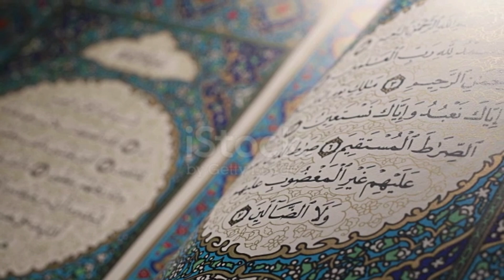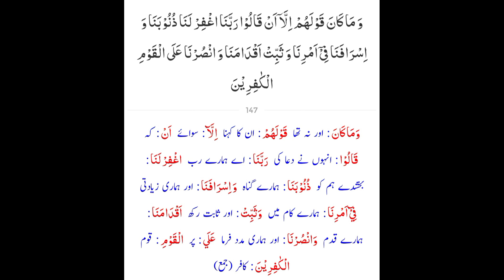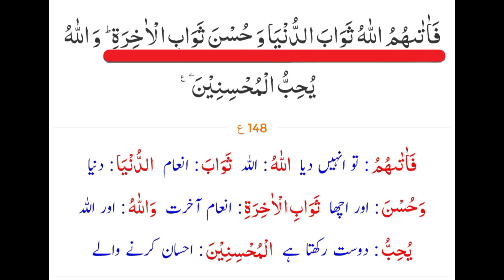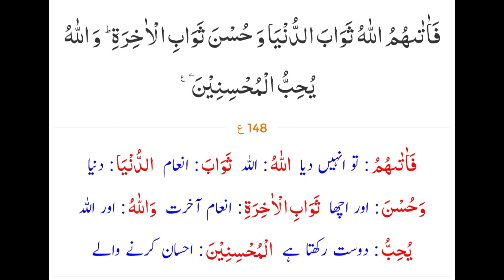Surah Aale-Imran (145 to 148) Tafseer by Dr Israr Ahmed | Bayan ul Quran By Dr Israr Ahmed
| تفسیر القرآن الکریم  -   تفسير سورة آل عمران   || بیان القرآن ڈاکٹر اسرار احمد |

ABOUT :: This Channel is Based on quranic taleem, quran tafsir, tafseer al quran, taleem al quran, of famous Scholars. & Dua, Tasbihat, Wazaif, zikr o Azkar Bayan.

Cover Topics:

israr ahmed
israr ahmad
bayan ul quran by dr israr ahmed
maulana israr ahmed